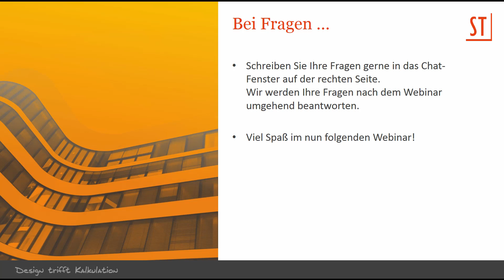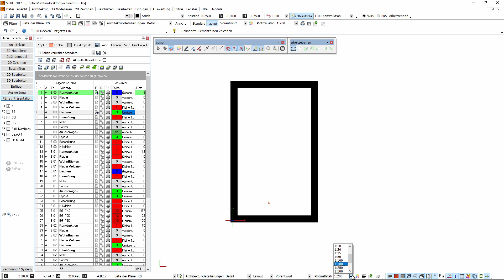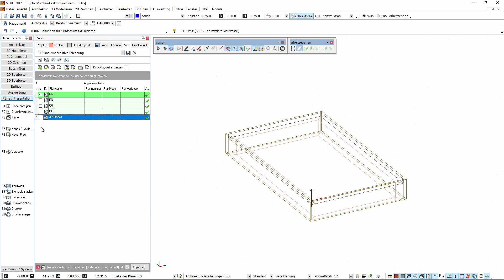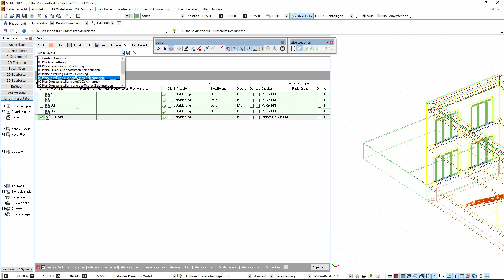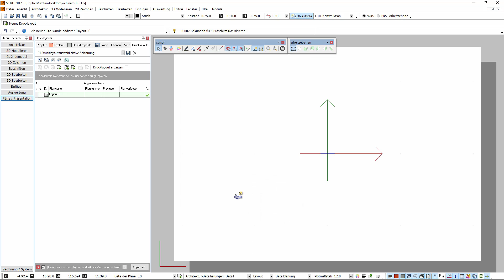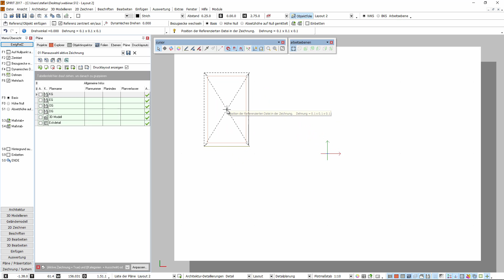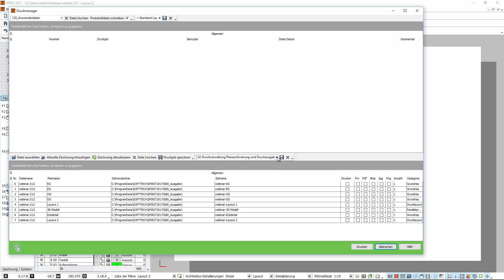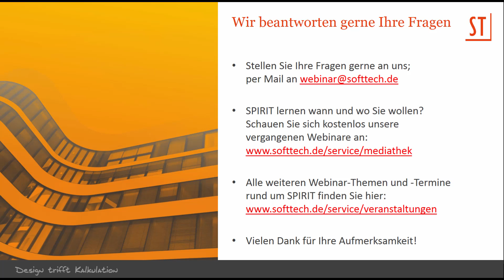Tutorial CAD SPIRIT – Grundlagen: Pläne und Drucklayouts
Was sind die entscheidenden Unterschiede von Plänen und Drucklayouts? Lernen Sie in dieser Aufzeichnung des Webinars die wichtigsten Vorzüge von Plänen und Drucklayouts kennen. Außerdem zeigen wir Ihnen, wie Sie Drucklayouts nutzen können, um die Planausgabe einfacher zu gestalten. Auch gehen wir auf den Druckmanager ein, da dieser die Ausgabe von Drucklayouts deutlich erleichtert.

um auf dem Laufenden zu bleiben.

💻 Besuchen Sie auch unsere Webseite für weitere News und Informationen zu unseren Softwareprodukten

📄 In unserem Blog finden Sie weitere interessante Artikel sowie Brancheneinblicke von Architekten, Innenarchitekten, Lerninhalte uvm.